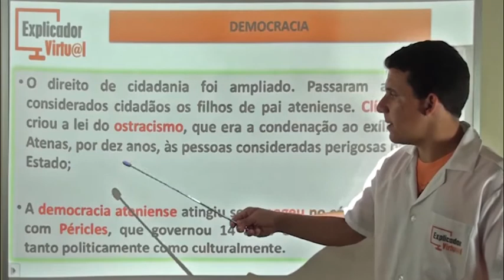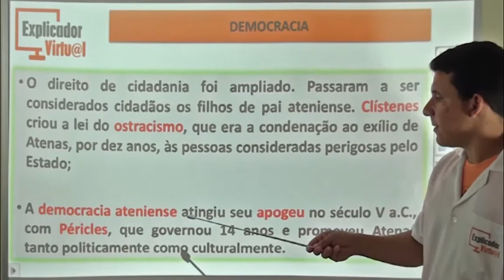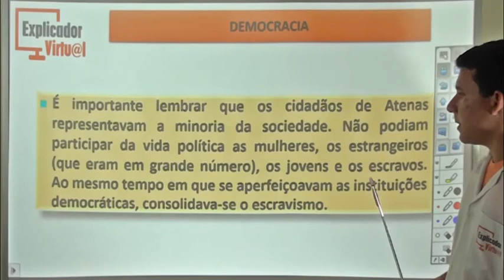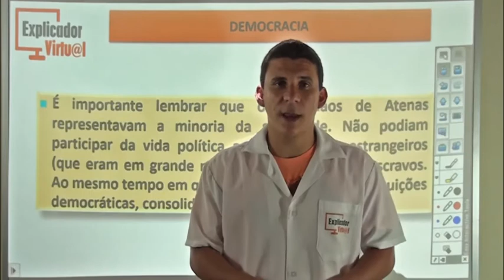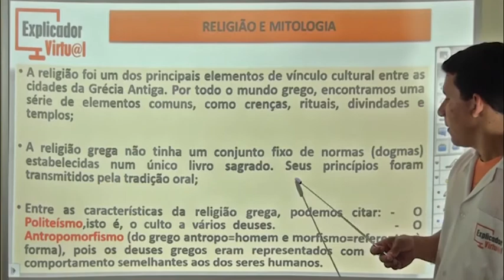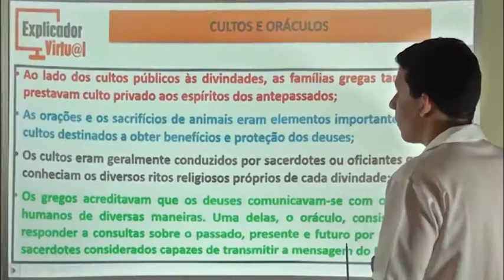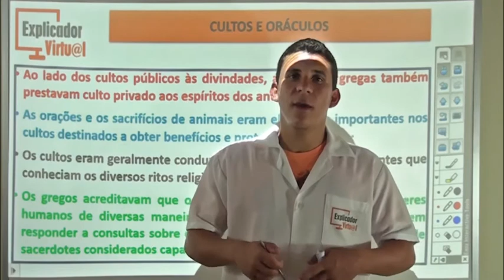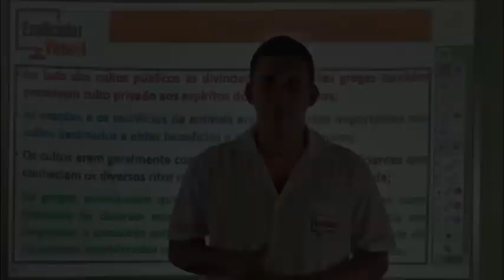Grécia Antiga - História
Descrição da Aula:

Matéria: História

Assunto: Grécia Antiga; Democracia (Clístenes, Lei Do Ostracismo, Péricles, Bulé, Eclésia, Hiléia); Religião E Mitologia (Politeísmo, Antropomorfismo); Cultos E Oráculos

Professor: Jorge Augusto

Aula: 16

Ano:6º